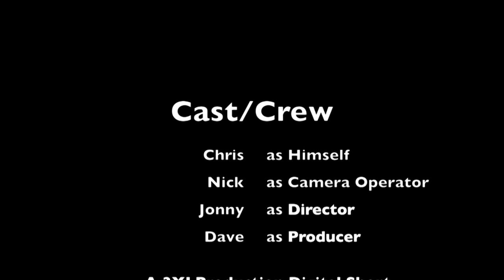Who's calling a pay phone?